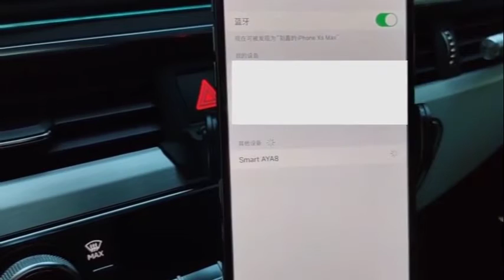Wired to wireless carplay connect way